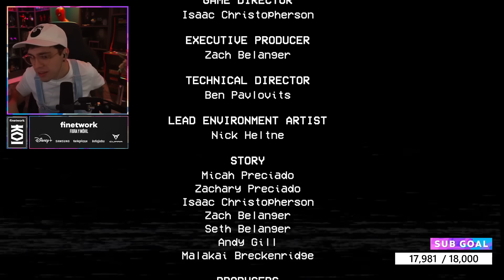TE ODIO POPPY PLAYTIME 2 😢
Jugué el capítulo 2 de Poppy Playtime y esto fue lo que pasó, espero les guste. :D